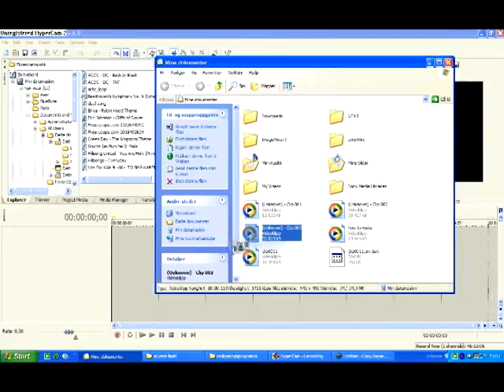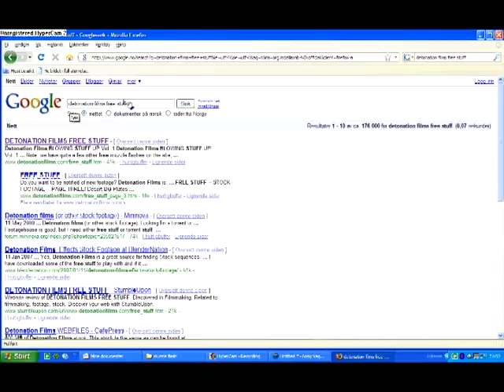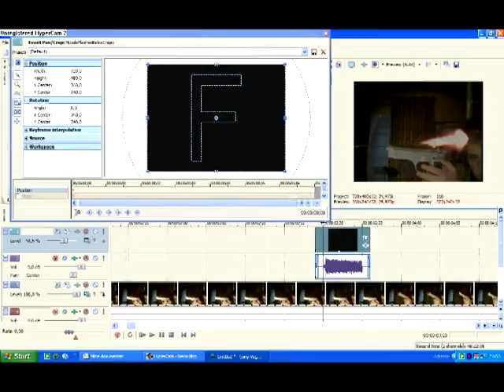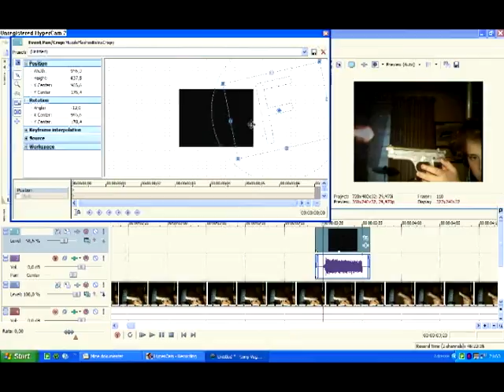muzzle flash on sony vegas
dis is a video how to make muzzle flash on sony vegas